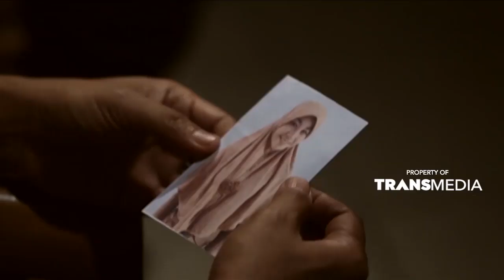Sebusuk-busuknya kelakuan bejat akan terungkap juga | HARTA TAHTA WANITA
HARTA TAHTA WANITA - JANGAN KAU TAGIH HUTANGKU